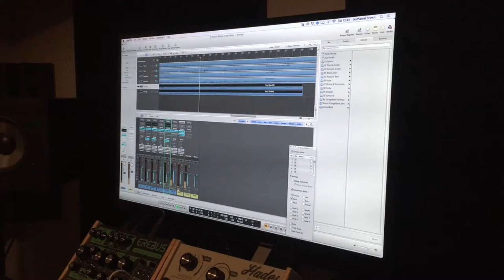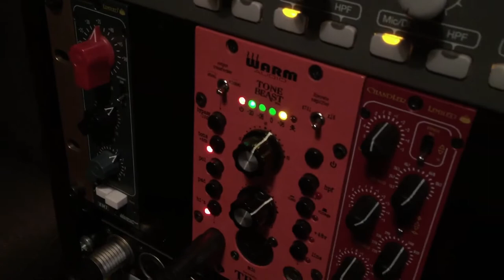Warm Audio // Waiting In Vain (Bob Marley) cover - Raylon Nelson - The Groovebox Sessions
Rayon Nelson joins us for the first ever Groovebox Sessions, performing his own rendition of Bob Marley's 'Waiting In Vain', Lauryn Hill's 'Ex-Factor' and Mario's smash hit 'Let me love you’.